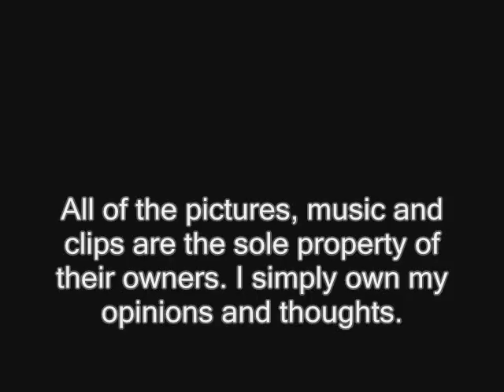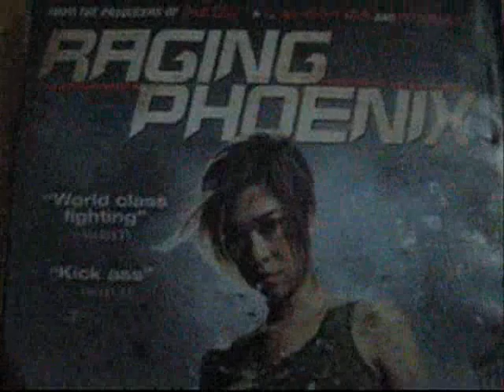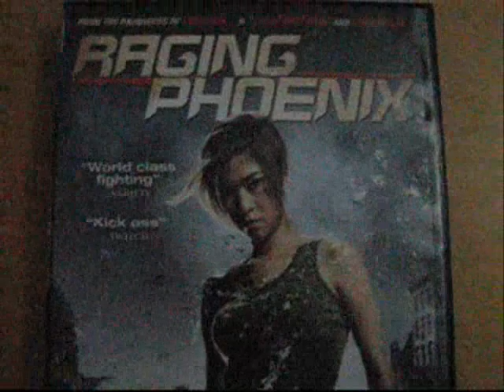Raging Phoenix Review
This martial arts action film from Thailand is a complete pleasure to watch from start to finish. The way the movie mixes up fighting styles is terrific. The film has excellent set locations and an amazing climax battle that should please almost all audiences. While I thought the few bits of comedy within the movie were hit and miss, I had a very good time watching this and recommend it to Asian film fans and action movie-goers alike.